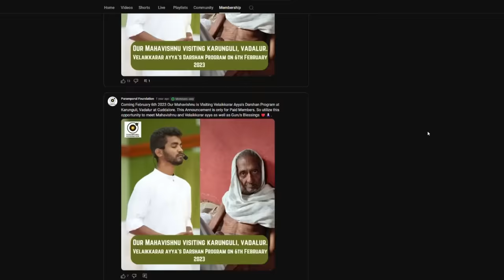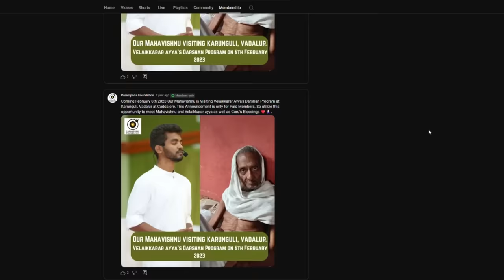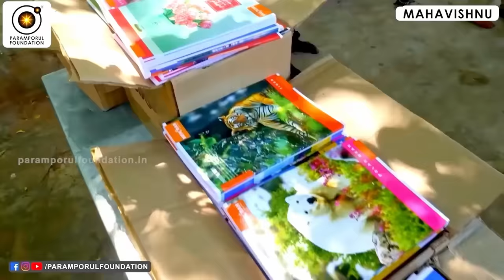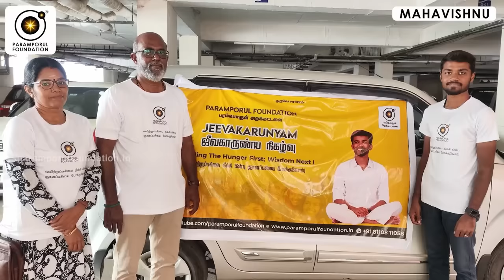எல்லா இன்பமும் பேரின்பத்தையே நோக்கி பயணிக்க வைக்கும்! All pleasures lead to bliss!